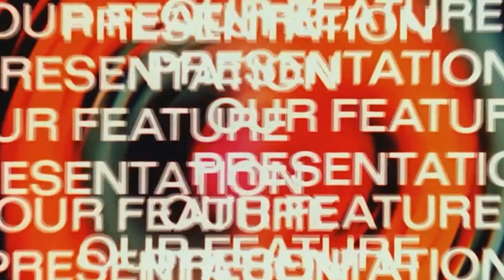we’re losing our minds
another experimental one